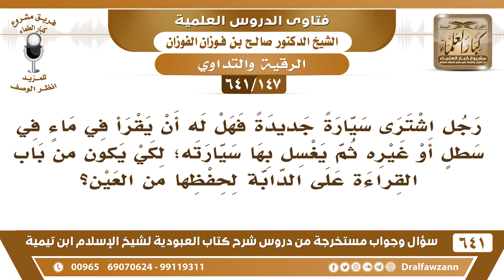[147 /641] رجل اشترى سيارة فهل له أن يقرأ في ماء في سطل ثم يغسل بها السيارة؟ الشيخ صالح الفوزان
[147 /641] السؤال: رجل اشترى سيارة جديدة فهل له أن يقرأ في ماء في سطل أو غيره ثم يغسل بها سيارته؛ لكي يكون من باب القراءة على الدابة لحفظها من العين؟
 الجواب: لا، لا أصل لهذا، هذا ليس له أصل، ولكن يرقي نفسه ويرقي أمواله جميعًا بدون أنه يعمل ماء أو يعمل شيء. بمعنى أنه يورد، يقرأ الوِرْد على نفسه وعلى ممتلكاته وعلى أولاده وعلى إخوانه المسلمين، الوِرْد الوِرْد، ما هو بالرقية، الوِرْد.
السيرة الذاتية :
للاشتراك في قناة الشيخ صالح الفوزان
أسئلة وأجوبة من شرح كتاب العبودية ( 641 ) مقطع

للاستفسار والإقتراحات والدعم
رئيس الفريق
لمشروع كبار العلماء